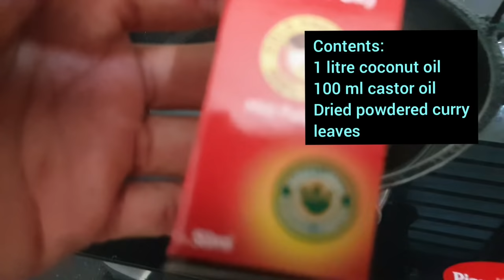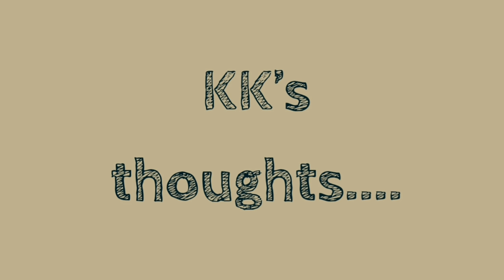MAGICAL HAIR OIL | Krishna Kumar | The Hair Oil we use at Home 🌺